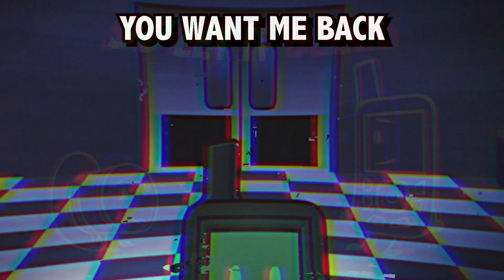Between You And Me but it's sung by SpongeBob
another cover with that AI thing, this time one of my favorite songs ever: Between You and Me from The Nightly Manor